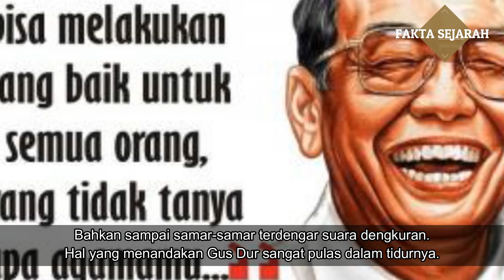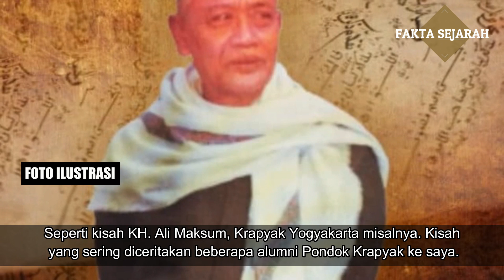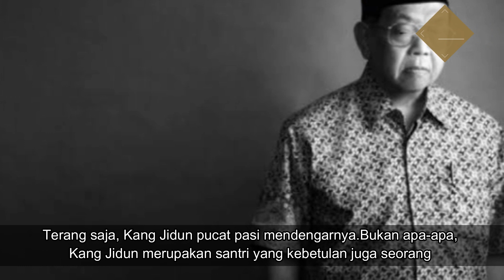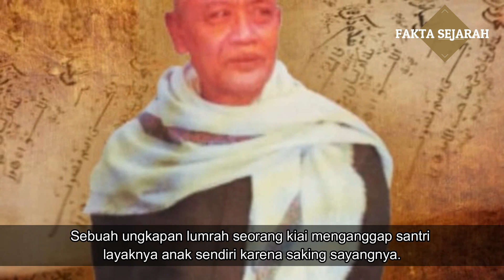PENJELASAN TIDURNYA GUS DUR DAN KAROMAH KIAI ALI MAKSUM